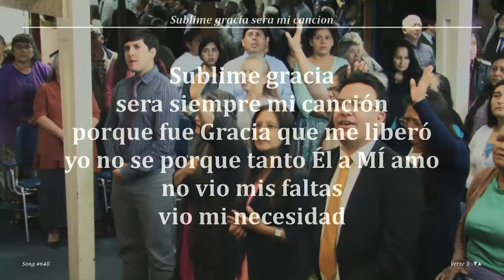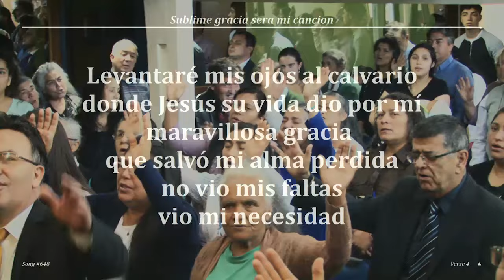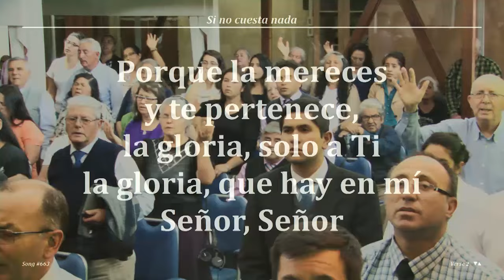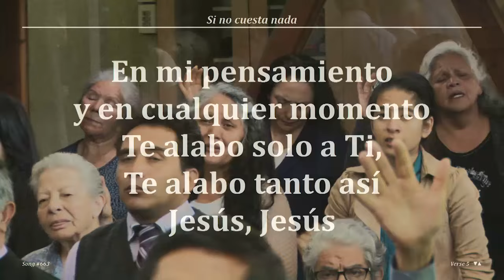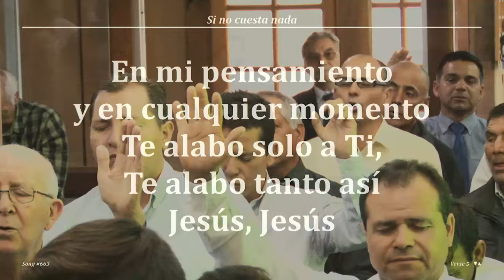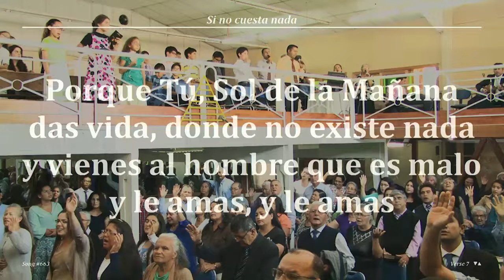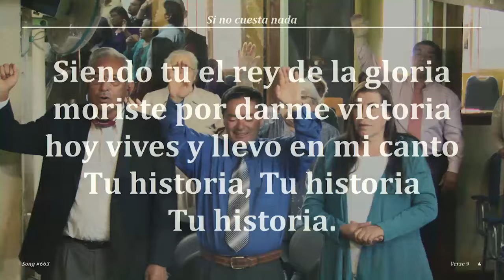2017 0319d Jorege Flores A